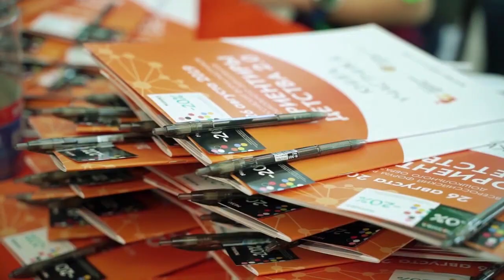Анонс форума «Ориентиры детства 4.0» 22 августа 2023 г.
Четвёртый Всероссийский форум работников дошкольного образования пройдёт 22 августа 2023 в Crocus City Hall.

6500+ участников соберутся на самой крутой площадке Москвы, чтобы обсудить вопросы дошкольного образования в России!

🔹 Бесплатное участие по предварительной регистрации.
🔹 Каждый участник получает фирменный сертификат Форума.
🔹 Горячие темы: внедрение ФОП, успешные кейс-технологии и глобальные тенденции в дошкольном образовании.
🔹 Конкурсы и призы от партнёров мероприятия.
🔹 Выставка-ярмарка «Современное дошкольное образование».